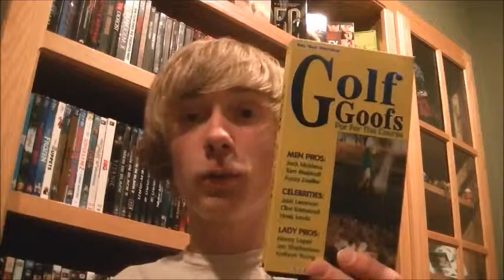Blu-Ray Buys #15: Best Buy at the MoA!!!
Turns out the Moa Best Buy still carries a decent number of blurays!